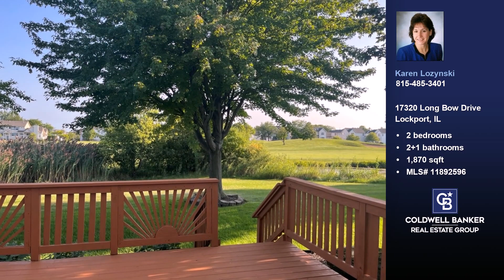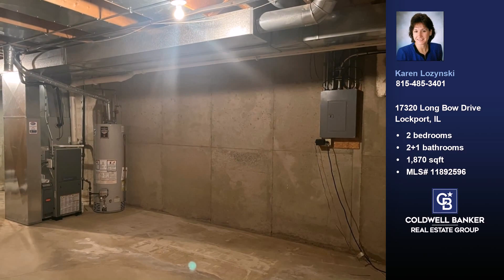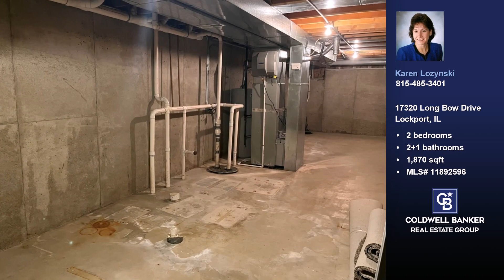17320 Long Bow Drive Lockport, IL 60441 - Home for sale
$329,900
17320 Long Bow Drive Lockport, IL 60441
2 bedrooms, 2.1 baths, 1,870 square feet, MLS# 11892596

Imagine owning an end unit townhouse at Arrowhead, in Broken Arrow, located in Lockport.  The deck on this townhouse faces the serene 8th fairway. This townhouse prides itself with the following amenities:  1st floor consists of vaulted great room, kitchen with breakfast nook, main level laundry room, 1/2 bath and master bedroom with full private bathroom. Don't forget to check out your 15 x 15 deck that oversees the golf course. 2nd level boasts a loft overlooking the great room, 2nd bedroom, full bath and another extra room that can be used as office/exercise or nursery/playroom.  Finished family room located in the lower level and the other half is unfinished with roughed in bathroom just waiting for your personal design.  Move in condition with new kitchen appliances, freshly painted walls, wood flooring and carpeting.  Close to I80 and I355 places this townhouse in a very desirable location.

Represented by:
Karen Lozynski, Coldwell Banker Real Estate Group